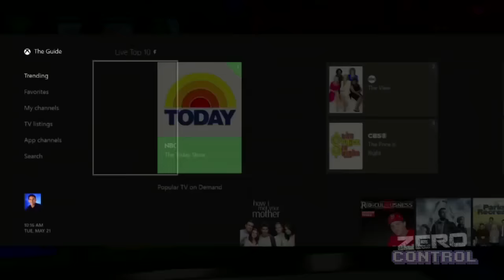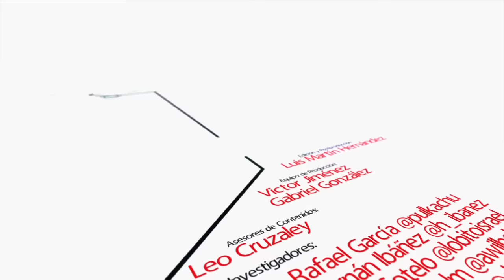Zero Control 36 Feliz Navidad!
Llegó la época navideña y con ello ¡los regalos! En Zero Control te diremos cuáles son los regalos que le daríamos a Phil Spencer de Xbox, a Shawn Layden de PS, a Miyamoto de Nintendo, a Gabe Newell de Steam, a Yves Guillemot de Ubisoft y a Kojima; también un Top Ten con clásicos que son muy cotizados en las colecciones y un Top Quince con los mejores juegos de este año. ¡Seguimos en contact!